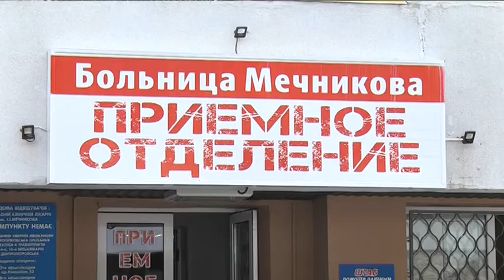Трьох саперів, поранених від вибуху міни в селі Новоташківське, лікують у Дніпрі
Лікарі обласної лікарні ім. Мечникова провели святкові вихідні, рятуючи життя українських бійців. 19 червня до лікарні доправили трьох поранених військових зі Сходу країни. Всі троє  — сапери.  Поранені під час вилучення протитанкової міни в селі Новоташківське Луганської області. До Дніпра їх  доправили терміново, гелікоптером. Двом обробили рани, оглянули та відправили до військвогго шпиталю.  Найважчих травм зазнав Роман. Військовому 25 років, він родом із Донецької області. Має тяжкі опіки обличчя, рук та ніг. Медики повідомили,  що спостерігають позитивну динаміку в стані пораненого, втім не дають поки жодних прогнозів. Найближчим часом йому прооперують очі, а далі - тривалий період реабілітації.